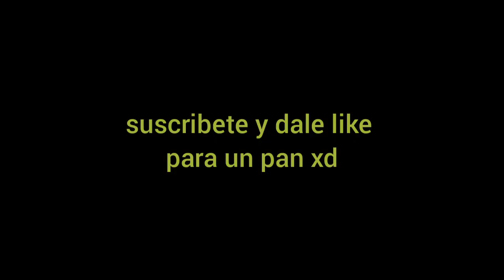Mi perro cuando estoy durmiendo a las 3 am...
El perro molestando como siempre xd